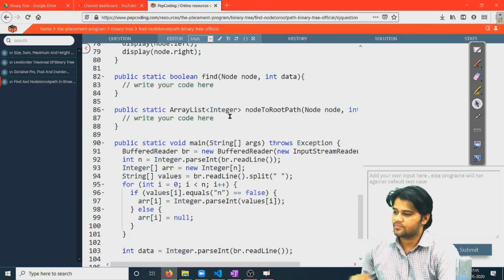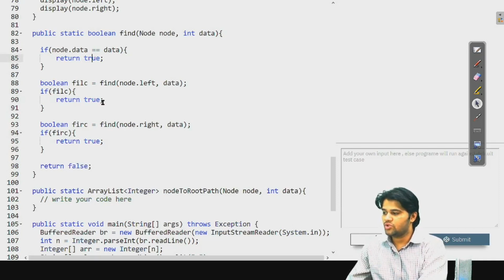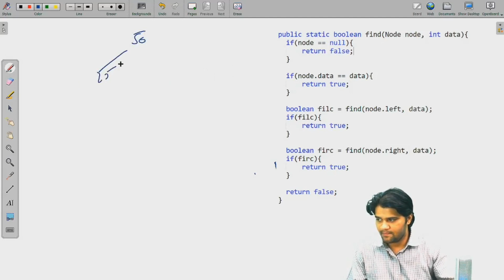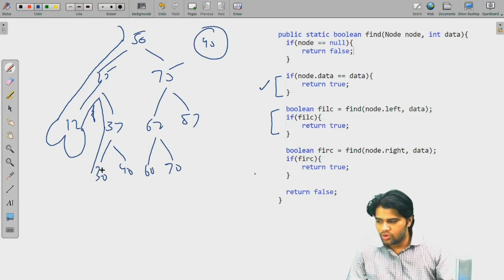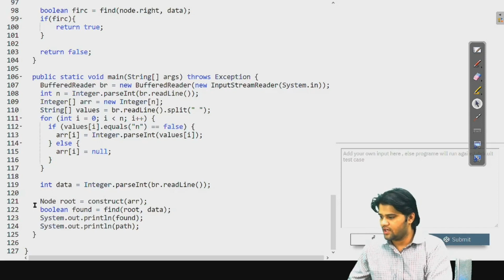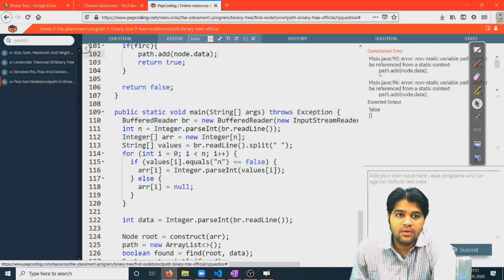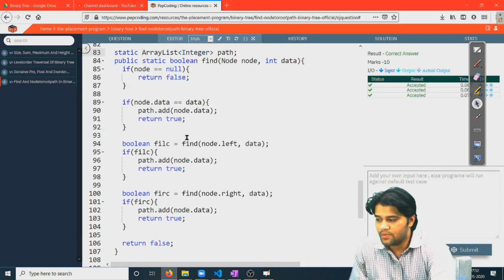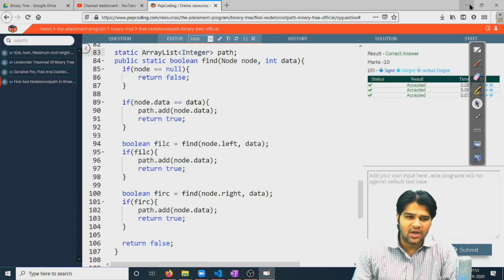Node to Root Path | Solution | Data Structures and Algorithms | JAVA and C++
NADOS also enables doubt support, career opportunities and contests besides free of charge content for learning. In this video, we discuss the logic and code the problem where we are required to find the print the node to root path in a binary tree.To understand the problem statement,